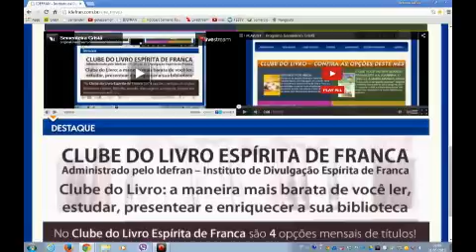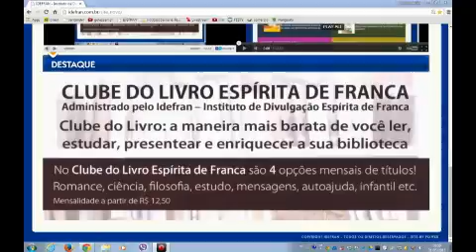Sementeira Cristã, 31-05-2015